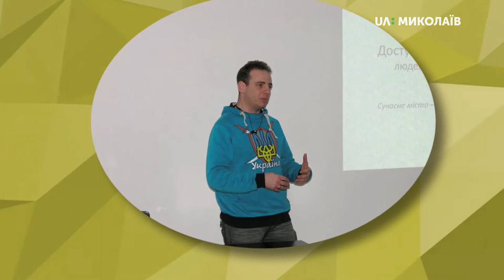28.08.2019. Новий день. Забіг пам'яті полеглих воїнів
Забіг "Шаную воїнів, біжу за героя України" стартує 31 серпня о 9:00 в парку Перемоги.  Голова ГО "Асоціації учасників та інвалідів АТО" Ілля Шполянський закликає миколаївців прийти, аби показати свою небайдужість до подій в країні, а також виразити підтримку матерям загиблих воїнів та вдовам.

Гість: Ілля Шполянський - голова ГО "Асоціації учасників та інвалідів АТО";
Ведучі: Світлана Вовк, Денис Бобков